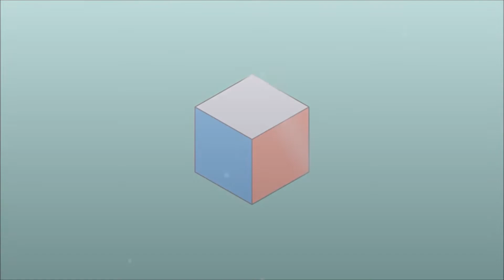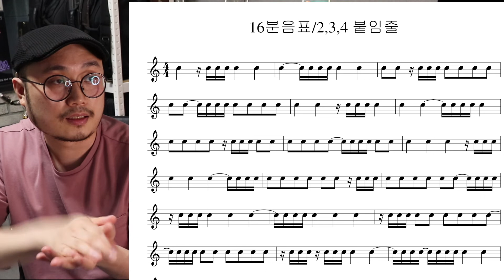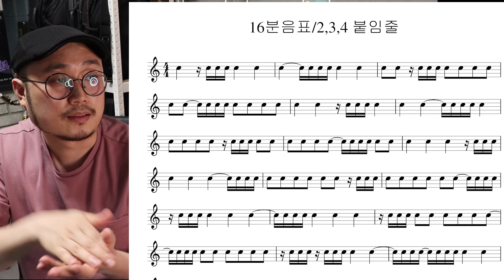[하루5분리듬공부]32편 16비트2,3,4붙임줄(박자 잘 세는방법/악보 잘보는 요령)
전에 연습했던 16비트 2,3,4예제에 붙임줄이 들어간 예제입니다.
오늘도 함께 연습합시다^^